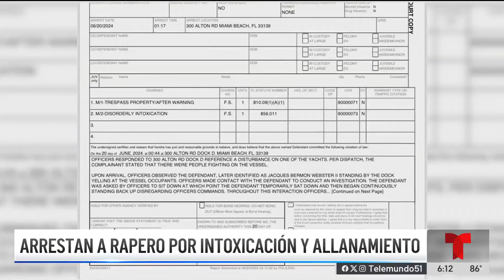Arrestan al rapero Travis Scott tras armar escándalo en Miami Beach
Travis Scott, cuyo nombre real es Jacques Bermon Webster II, tiene cargos de invadir una propiedad privada e intoxicación desordenada, de acuerdo con el reporte de arresto.